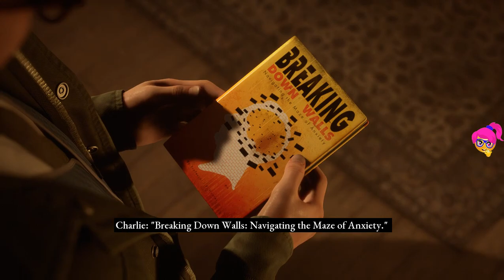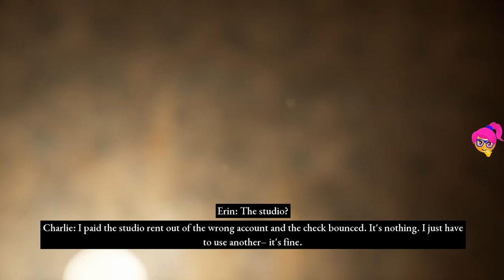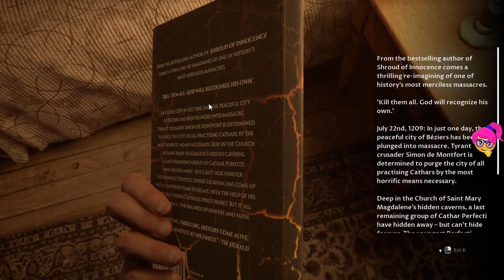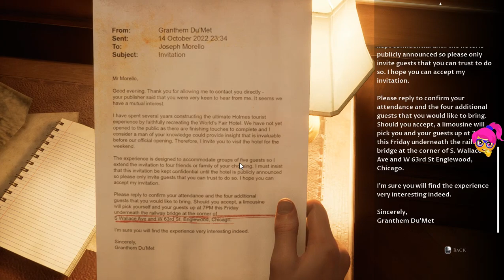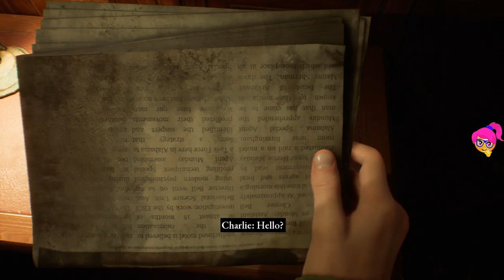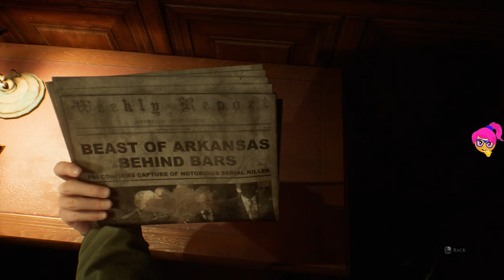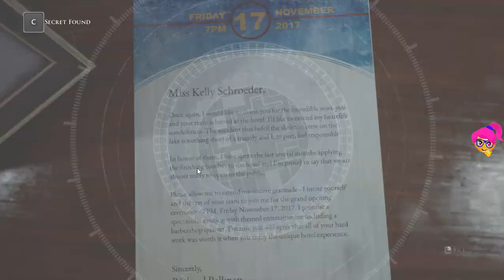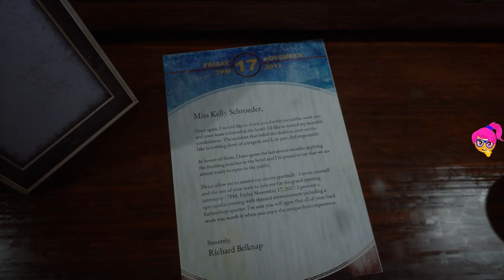The Dark Pictures Anthology: The Devil in Me - Part 3 - Where are my cigarettes ?!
Aseries of stand-alone branching cinematic horror games from the studio behind Until Dawn. Easy to pick-up and play in short sessions, alone or with friends. The Devil in Me is the fourth game in the series and the Season One finale.